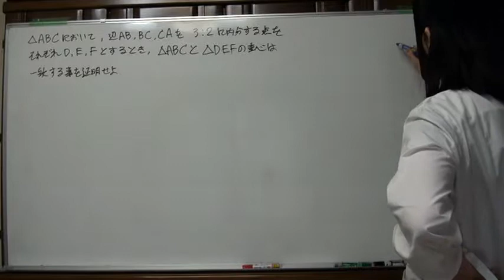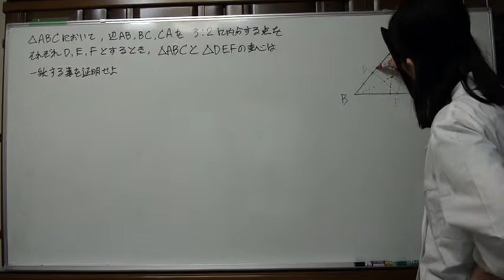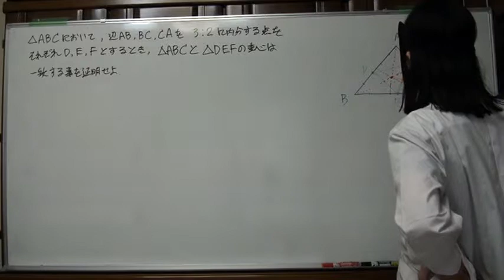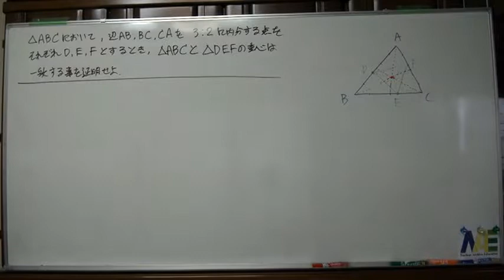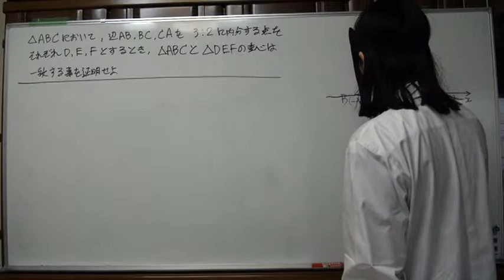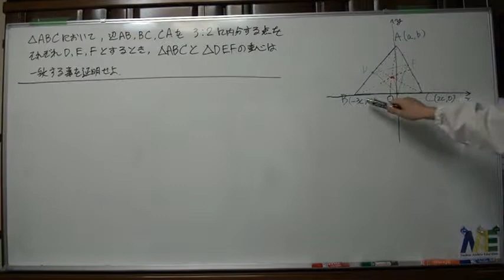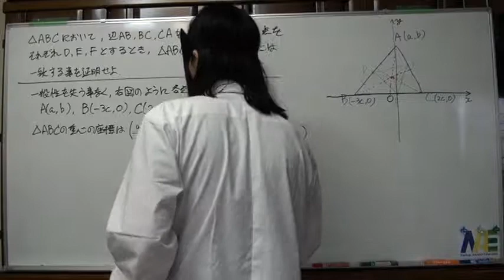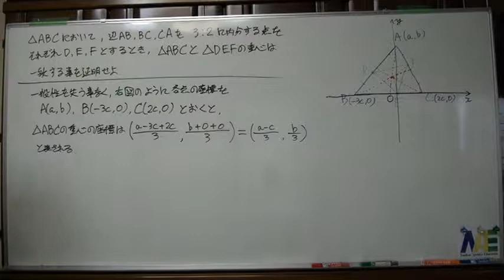平面上の点8 1／2